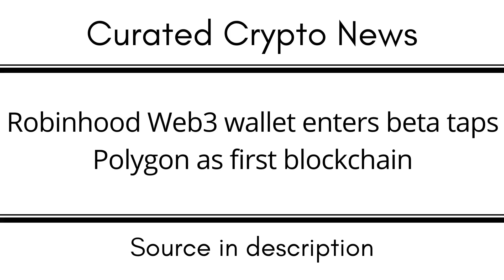Robinhood Web3 wallet enters beta taps Polygon as first blockchain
EGLD: erd1uyzseaz3ne3eaf6r0j0p9nlrsyagfey4qnqv2j66pv3daggwj6sseu938d

DOT: 13MVMUApCciYR5HViE9wBHjc1wpmZpVbg1y8wDPuj6eN2JPD

BTC: 1KMoYwF9wU3FJ8h3TUWidTrAfav6ksCQyA

SOL: ACzxgHAhjzuwqee2anJQHzPx4iSm9GXrWNgbPTNpveQD